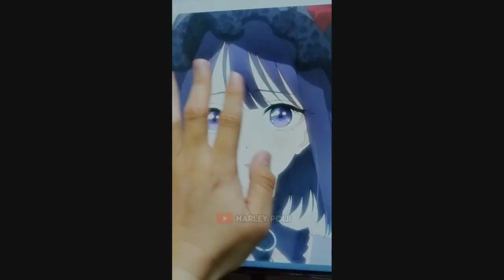KAORI Keluh Kesah Dengan Sebutan CICAK...CICAK...! DDM x Monolite Wibuburit Part 2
Meliputi:
- Suasana Opening EVENT
- Wawancara Arima dan Kaori (Shigatsu wa kimi no Uso)
- Wawancara Hatake Kakashi (Naruto)
- Wawancara Raiden Shogun (Genshin Impact
- Jalan Jalan sekitar Area Event